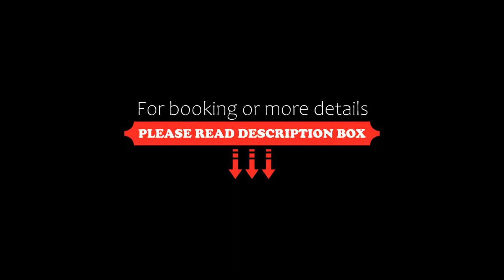Sonesta St. George Hotel Convention Center, Luxor, Egypt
About Property:
You're eligible for a Genius discount at Sonesta St. George Hotel - Convention Center! To save at this property, all you have to do is sign in.
Located in Luxor and overlooking the Nile, Sonesta St. George Hotel Luxor offers contemporary accommodations with free Wi-Fi in public areas, a health spa and fine dining in its restaurant. It is 2 km away from Luxor Station.
Decorated with luxurious bedding and elegant furn...
Property Type: Hotel
Address: Corniche El Nile Street, East bank, Luxor, Egypt
Searching For
1. Sonesta St. George Hotel Convention Center - Luxor - Egypt
2. Sonesta St. George Hotel Convention Center - Luxor - Egypt Address
3. Sonesta St. George Hotel Convention Center - Luxor - Egypt Rooms
4. Sonesta St. George Hotel Convention Center - Luxor - Egypt Amenities
5. Sonesta St. George Hotel Convention Center - Luxor - Egypt Offers and Deals
Audio Credit:
Track Title: Subway Dreams
Artist: Dan Henig